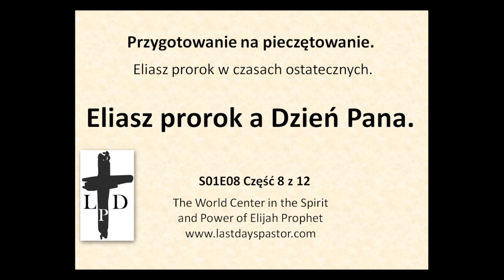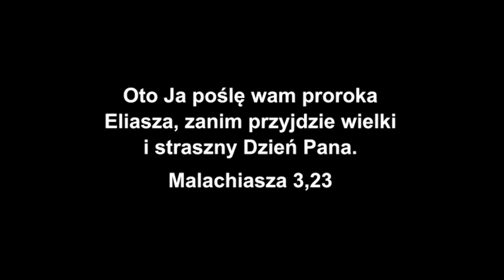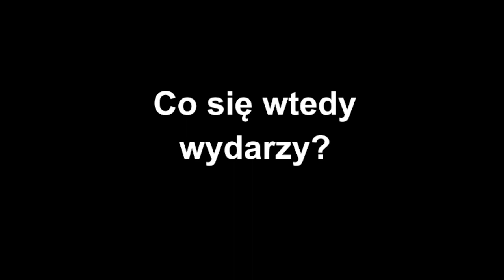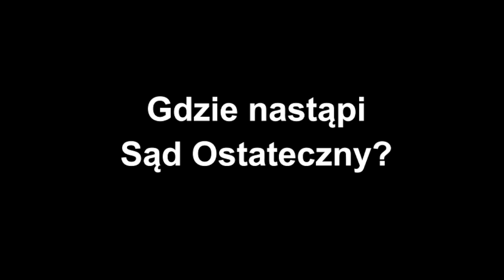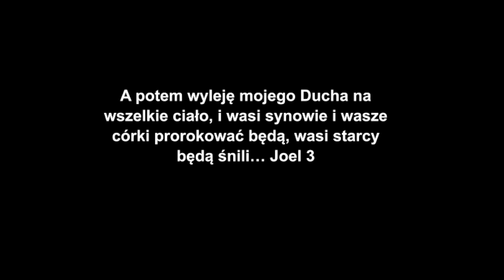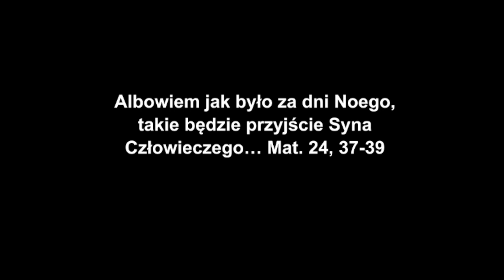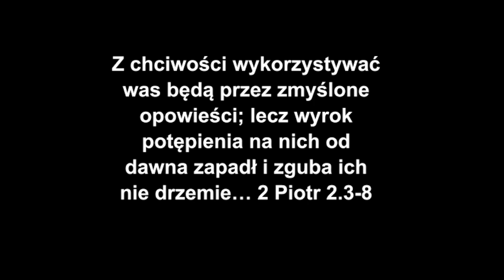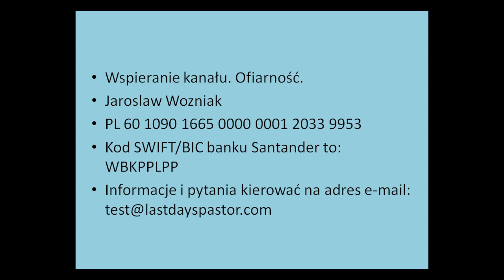Eliasz prorok a Dzień Pana cz.1 S01E08 PL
Oto Ja poślę wam proroka Eliasza, zanim przyjdzie wielki i straszny dzień Pana, Mal. 3,23
I wybuchła walka w niebie: Michał i aniołowie jego stoczyli bój ze smokiem. I walczył smok i aniołowie jego,  Lecz nie przemógł i nie było już dla nich miejsca w niebie. I zrzucony został ogromny smok, wąż starodawny, zwany diabłem i szatanem, który zwodzi cały świat; zrzucony został na ziemię, zrzuceni też zostali z nim jego aniołowie. I usłyszałem donośny głos w niebie, mówiący: Teraz nastało zbawienie i moc, i panowanie Boga naszego, i władztwo Pomazańca jego, gdyż zrzucony został oskarżyciel braci naszych, który dniem i nocą oskarżał ich przed naszym Bogiem. A oni zwyciężyli go przez krew Baranka i przez słowo świadectwa swojego, i nie umiłowali życia swojego tak, by raczej je obrać niż śmierć. Dlatego weselcie się, niebiosa, i wy, którzy w nich mieszkacie. Lecz biada ziemi i morzu, gdyż zstąpił do was diabeł pałający wielkim gniewem, bo wie, iż czasu ma niewiele. Obj. 12,7-12
Wspieranie kanału. Ofiarność.
Jaroslaw Wozniak
PL 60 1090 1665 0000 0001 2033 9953
Kod SWIFT/BIC banku Santander to: WBKPPLPP